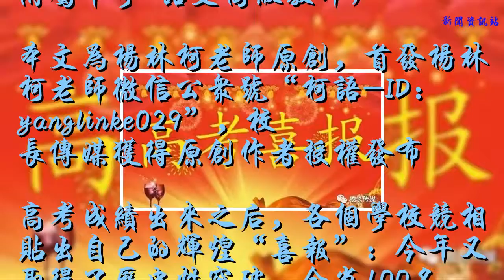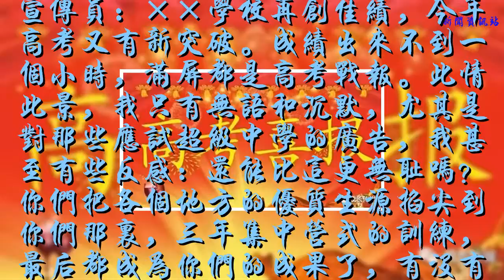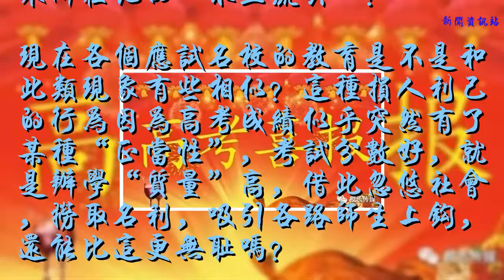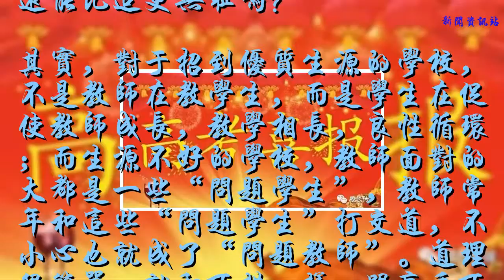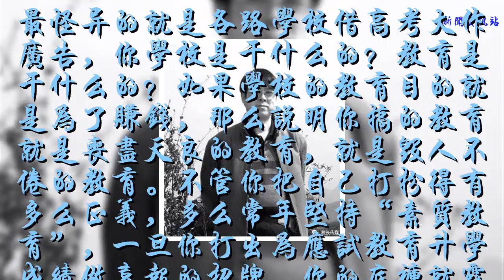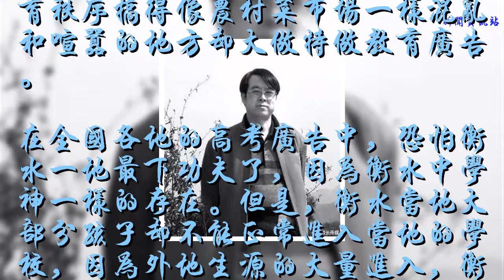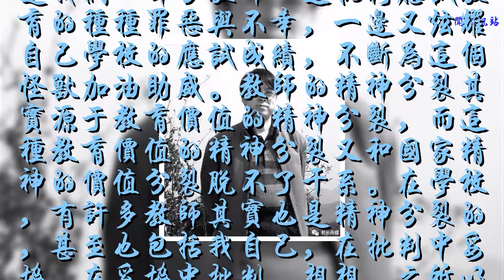楊林柯：比成績還是比無恥？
【楊林柯專欄】
比成績還是比無恥？
原創作者|楊林柯（陜西師范大學附屬中學 語文高級教師）
本文為楊林柯老師原創，首發楊林柯老師微信公眾號“柯語-ID：yanglinke029”，校長傳媒獲得原創作者授權發布
高考成績出來之后，各個學校競相貼出自己的輝煌“喜報”：今年又取得了歷史性突破，全省100名以內多少人，700分以上多少人，占比多少，600分以上多少人，單科最高分多少，哪些學生已經接到世界前50名的學校錄取通知書……反正再爛的學校也會找到宣傳題材，綜合分比不過你，我就比單科；高分段不如你，我就說一本率、二本率；臉比不過你，我就比腿；胳膊比不過你，我就比膚色……反正總有亮點。
許多教師和家長都成為學校的義務宣傳員：××學校再創佳績，今年高考又有新突破。成績出來不到一個小時，滿屏都是高考戰報。此情此景，我只有無語和沉默，尤其是對那些應試超級中學的廣告，我甚至有些反感：還能比這更無恥嗎？你們把各個地方的優質生源掐尖到你們那里，三年集中營式的訓練，最后都成為你們的成果了，有沒有教育常識？
這倒讓我想起一些城市開發區的建設，把農村地方的各種大樹挖過來，根系縮小，樹冠砍掉，掛上吊瓶，栽到新的土地上，就成了開發區的樹。這些開發區在保證自己“環境優化”的同時是否考慮過大樹原來所在地的“水土流失”？
現在各個應試名校的教育是不是和此類現象有些相似？這種損人利己的行為因為高考成績似乎突然有了某種“正當性”，考試分數好，就是辦學“質量”高，借此忽悠社會，撈取名利，吸引各路師生上鉤，還能比這更無恥嗎？
其實，對于招到優質生源的學校，不是教師在教學生，而是學生在促使教師成長，教學相長，良性循環；而生源不好的學校，教師面對的大都是一些“問題學生”，教師常年和這些“問題學生”打交道，不小心也就成了“問題教師”。道理很簡單，就和下棋一樣，跟高手下棋，水平會不斷提高；和臭棋簍子下，會越下越臭，核心還是對手的問題。對于學校而言，教師就是最重要的資源；而對于升學率而言，學生才是起決定作用的因素，教師的作用則是次一等的。因為教育常識告訴我們：基因是主人，教育只是仆人。種子的力量才是最關鍵的，你把草本植物能培養成木本植物嗎？就是袁隆平這樣偉大的科學家，他要把水稻培養成一棵大樹，也只是一個“中國夢”而已。何況一所普普通通的學校面對一群鮮活的生命，取得了一點教學成績，有了知識填充的果效，就成為你學校的了？甚至有個別常蹲畢業班“把關”的“名師”在個人宣傳中說自己培養了多少學生考入北大清華，這樣宣傳自己，難道不感到臉紅嗎？
最怪異的就是各路學校借高考大作廣告，你學校是干什么的？教育是干什么的？如果學校的教育目的就是為了賺錢，那么說明你搞的教育就是喪盡天良的教育，就是毀人不倦的教育。不管你把自己打扮得有多么正義，多么常年堅持“素質教育”，一旦你打出為應試教育升學成績做喜報的招牌，你的底褲就露了出來。我個人偏見：商品可以做廣告，但學生不是學生的“商品”；學生是人，而人是萬物的尺度，人是教育的目的。你學校把人作為“商品”大作廣告，就像一個良家婦女不想好好過日子，卻突然打出廣告：“我能讓你滿意！”那你這學校變成什么玩意了？
一位學者到過世界許多大學，如美國的哈佛、耶魯、英國的牛津、德國的洪堡，在這四所大學中，德國的洪堡大學在中國恐怕最沒名氣，但人家已經有29位諾貝爾獎獲得者，而人家從來不說自己是名校，也從不搞什么“校慶”。倒是把教育秩序搞得像農村菜市場一樣混亂和喧囂的地方卻大做特做教育廣告。
在全國各地的高考廣告中，恐怕衡水一地最下功夫了，因為衡水中學神一樣的存在。但是，衡水當地大部分孩子卻不能正常進入當地的學校，因為外地生源的大量進入，衡水當地的家庭不得不繳納高額贊助費才能上本地的學校，這一點，你知道嗎？
教育競爭其實控制的是每個人，高考廣告就是競爭的一部分。奇怪的是我們一部分教師一邊批判應試教育的種種罪惡與不幸，一邊又炫耀自己學校的應試成績，不斷為這個怪獸加油助威。教師的精神分裂其實源于教育價值的精神分裂，而這種教育價值的精神分裂又和國家精神的價值分裂脫不了干系。在學校，有許多教師其實也是精神分裂的，甚至也包括我自己，在批判中妥協，在妥協中批判。想想，之所以逃避自由，是不是無路可逃，還是我們被某種東西綁架了？
很快就要放暑假，我聽說古城某應試牛校暑假在初一就準備集體補課，這不是有病嗎？現在教育的怪圈就是一些有病的人非得要控制正常人，不懂教育的人張牙舞爪地指揮著千軍萬馬，把學校弄成了“陣地”，把教師搞成了“隊伍”，教育成了“戰線”，那就繼續這樣整吧，看你們整出個什么世界。
前幾天一個孩子給我說：“老師，我昨晚睡得早，十二點就躺下了！”我不知道說什么。現在幾乎每個老師都說上課有孩子睡覺，但這樣競爭下去，最后誰遭罪，但看那眼鏡的度數、近視的人數、夭折的生命……教育場域中的人應該心里最有數。一些老師在學校的裹挾下比來比去，充當幫兇，壓榨孩子生命，控制孩子自由，是真糊涂還是裝糊涂？

作者簡介：
楊林柯，聯合國教科文組織“為中國而教”項目組特聘專家，中華教育改進社社員，陜西師大文學院碩士生導師，出版各類編著40多種，為《教師博覽》簽約作者，《教師月刊》2012“年度教師”，入選《中國教育報》2014“推動讀書十大人物”。著有《推動自己就是推動教育》，現在陜西師大附中高中部任教。